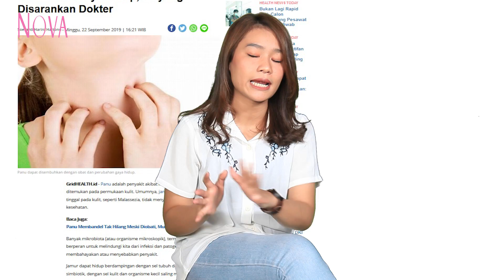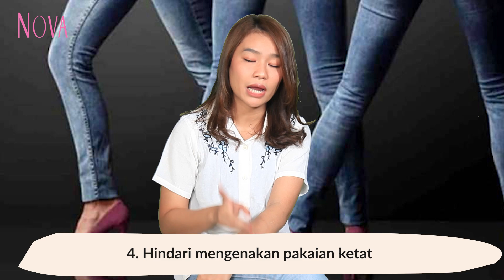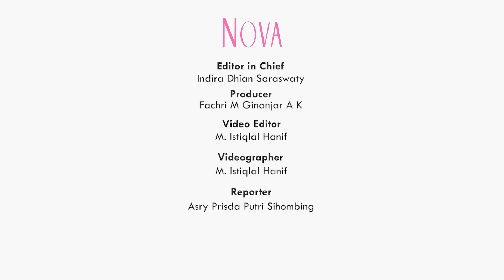5 Cara Menyembuhkan Panu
Selain menggunakan obat anti jamur, ternyata 5 kebiasaan sederhana ini bisa membantu mempercepat penyembuhan panu. Bagaimana caranya ya, Sahabat NOVA? Yuk, simak video lengkapnya ya!

00:00 Cara menghilangkan panu
00:59 Penyebab bercak putih di kulit
1:41 Bersihkan bagian panu dan pastikan kita mengeringkannya
1:58 Gunakan obat panu yang direkomendasikan
2:44 Menghindari pakaian ketat untuk menghilangkan panu

EDITORIAL OFFICE

ADVERTISING